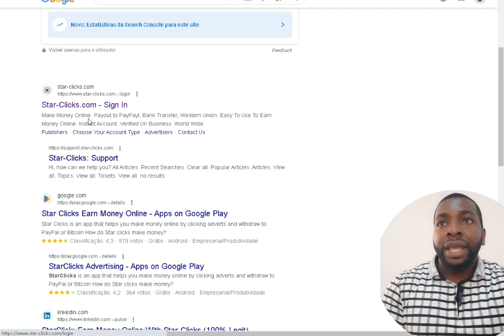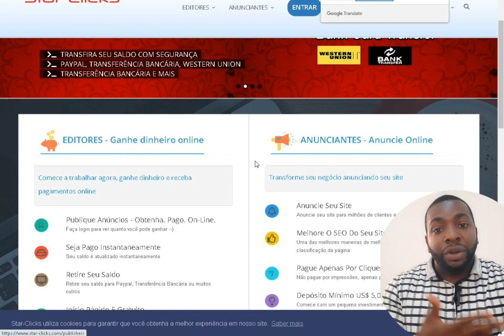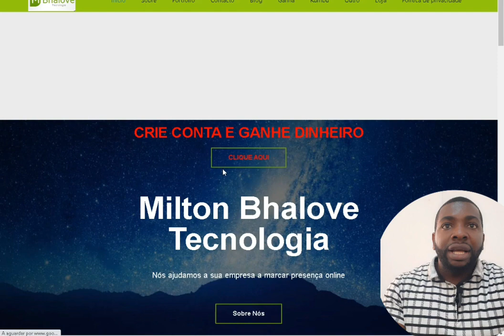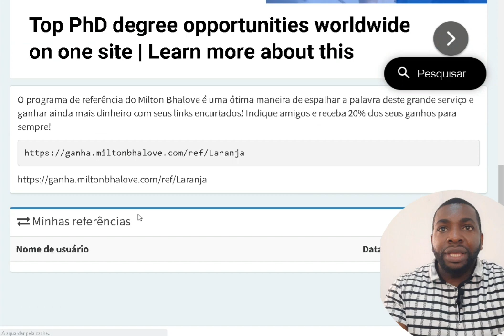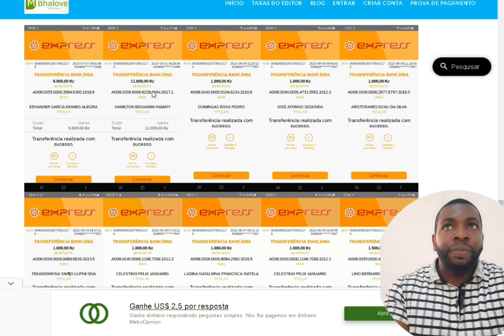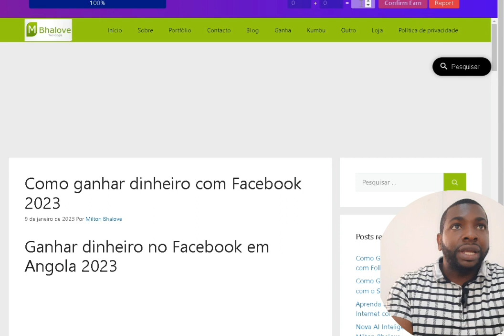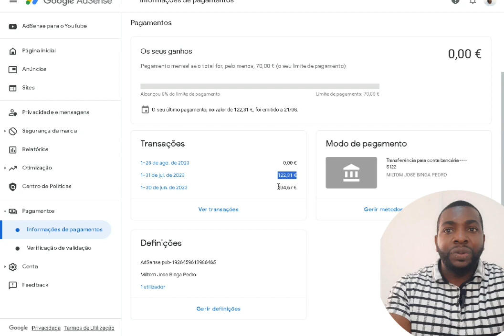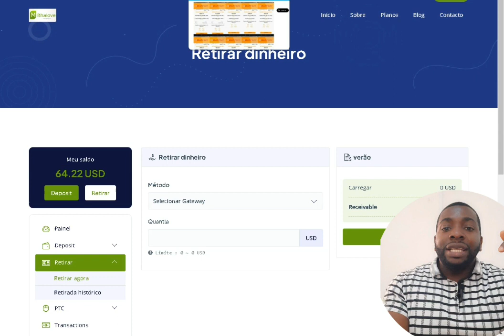SITES para GANHAR DINHEIRO pela INTERNET em 2023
Olá, pessoal! Bem-vindos de volta ao meu canal. Hoje, vou compartilhar com vocês alguns dos melhores sites que tenho usado para ganhar dinheiro na internet em 2023. Se você está em busca de maneiras legítimas de aumentar sua renda online, este vídeo é para você.